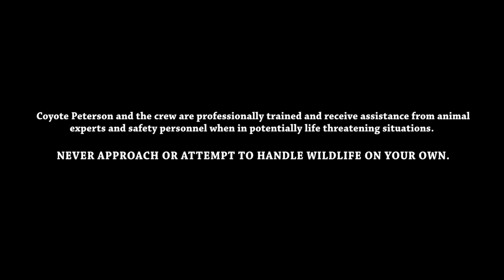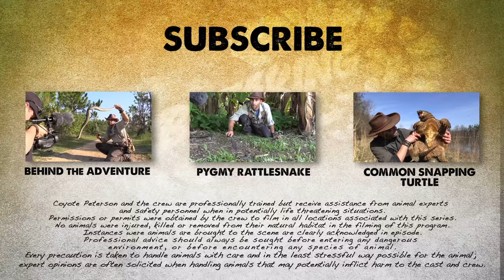Insane Fangs of the Eastern Diamondback Rattlesnake!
In a pine rockland habitat in Homestead, Florida I encounter the quintessential rattlesnake of the Everglades.  By carefully moving it from thick underbrush to a gravel road I am able to handle the snake and show you why this reptile hails as king of the fangs!